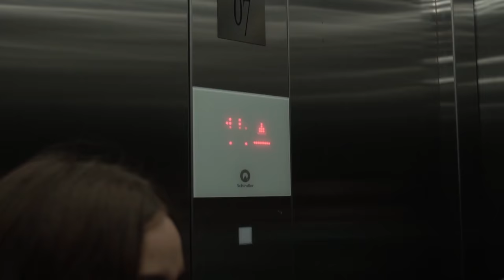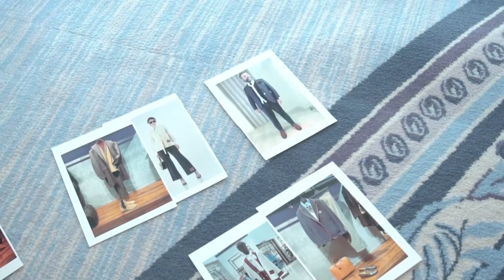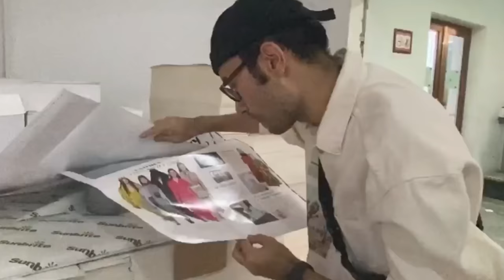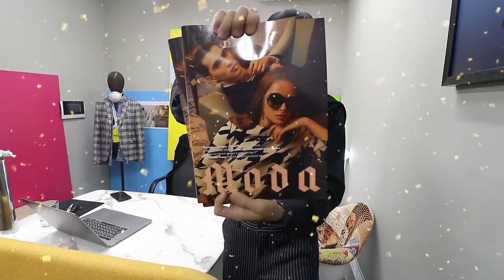TASHKENT CITY: СЬЕМКА ДЛЯ ЖУРНАЛА MODA | SAID LIVE #02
Снимаем обложку журнала MODA в президентском люксе отеля Hilton Tashkent City. Натоящая модная сьемка!

UZBEK AND ENGLISH SUBTITLES

Salom do'stlar! Bugun men O'zbekistondagi ilk bor moda va nafosatlikni aks etayotgan MODA jurnali uchun olingan fotosessiya jarayonidan vlog bilan ulashaman. Toshkent sitidagi Hilton mehmonhonasida yaratilgan fotosessiyamiz sizga yoqadi degan umitdaman. Fikringizni kommentariyada qoldiring.

Backstage of the fashion editorial at Hilton hotel in Tashkent. Shooting coverstory with top models for the magazine MODA.

Съемочная команда журнала MODA: Концепт: Денис Давыдов, Амалия Тумасова, Арт-директор: Саидазим Фазылов, Фото: Надежда Абдуллаходжаева , Стиль: Антонина Степанова, Елена Сивкова, Эльдар Нефталиев , Орнелла Еникеева, Шахруз Нахмедов, MUAH: Юлия Закери, Александра Ким, Координатор проекта: Олеся Суходолова, Исполнительные продюсеры: Аревик Балаян, Камила Хабибуллина, Артём Злыгостев, Модели:  Имран Усманов, Майя Скрипченко, Игорь Петров, Даяна Мурсеева , Глеб Голендер